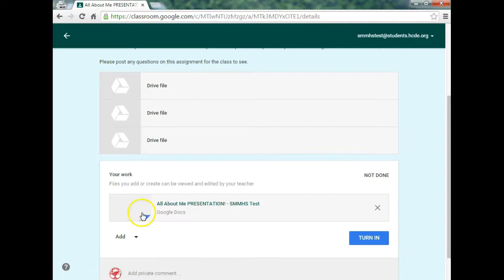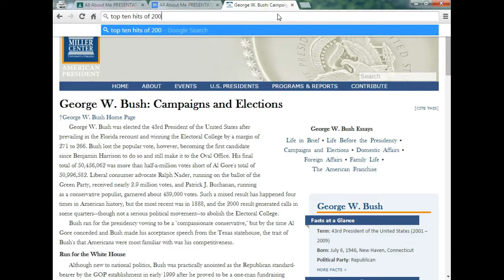How do I Insert an EasyBib into Google Docs